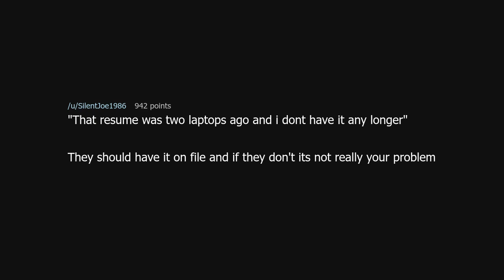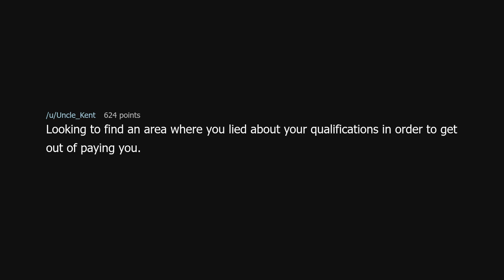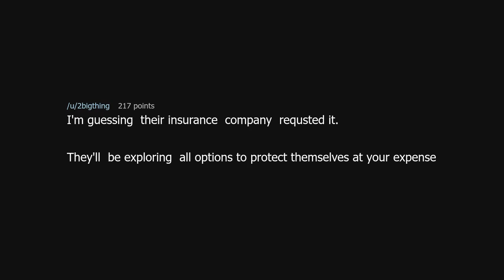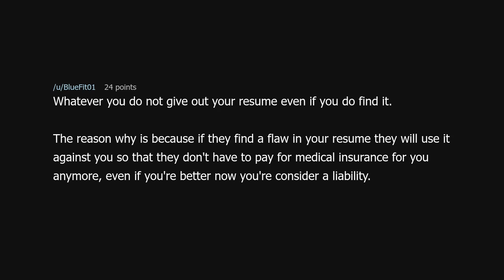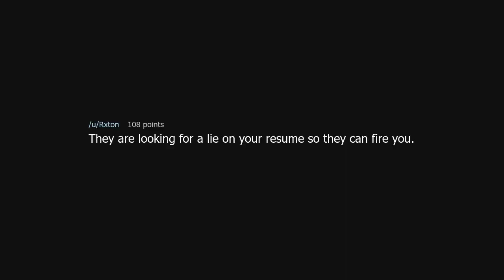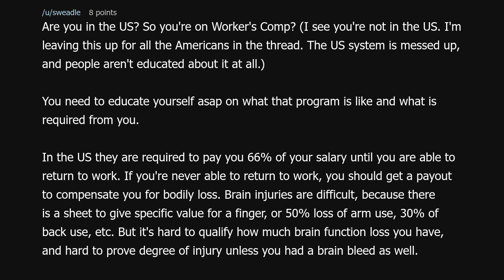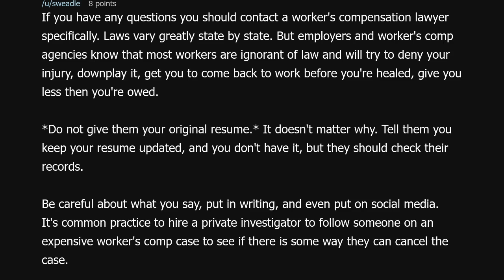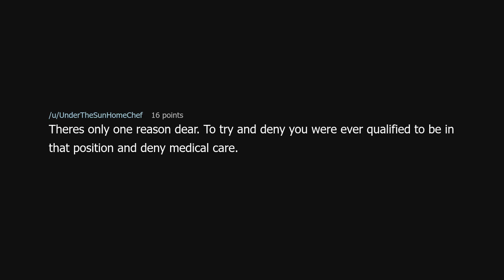my boss just asked for my original resume after Ive been employed there for 10 years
my boss just asked for my original resume after Ive been employed there for 10 years (r/NoStupidQuestions)

Source: dezzicky2 on Reddit (link removed at the insistence of YouTube)